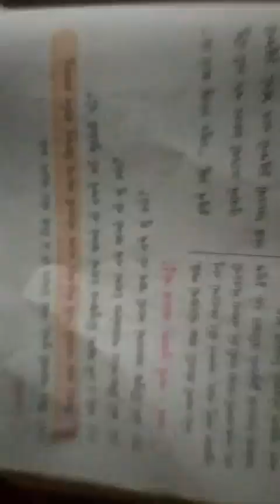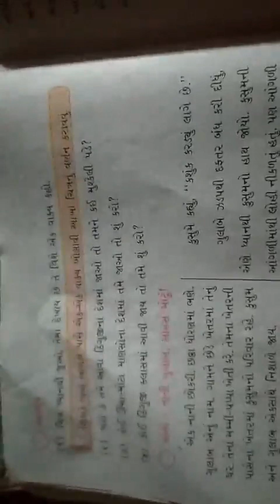Std-4(E.M.) Sub-Gujarati Ch-6 Part-2